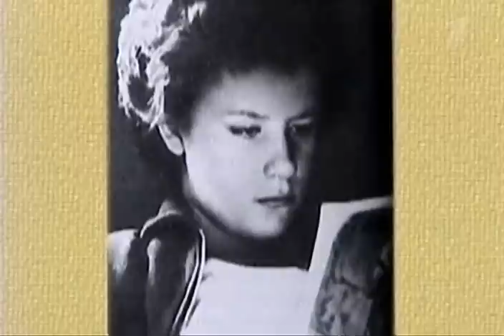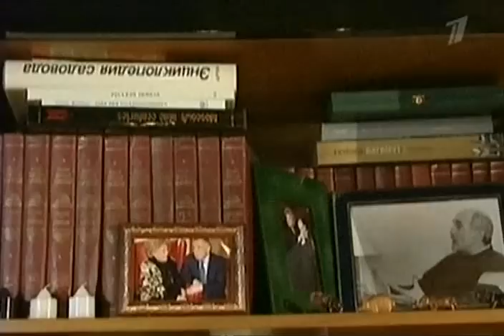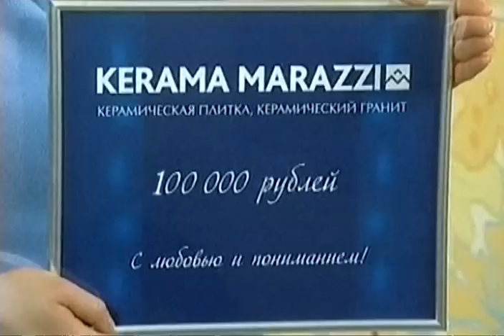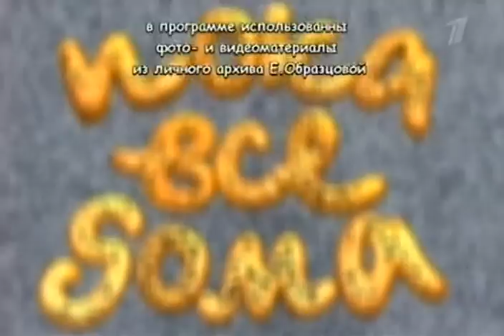Пока все дома. В гостях у Елены Образцовой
Известная передача в гостях у оперной певицы Елены Образцовой